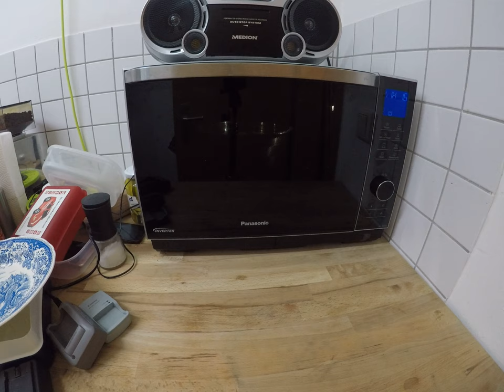cooking for women and eggs; 8